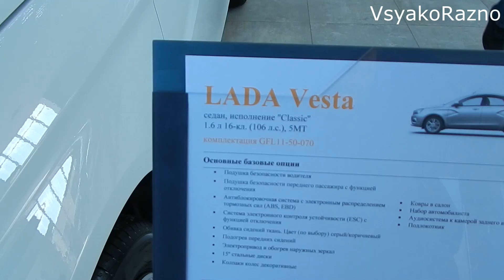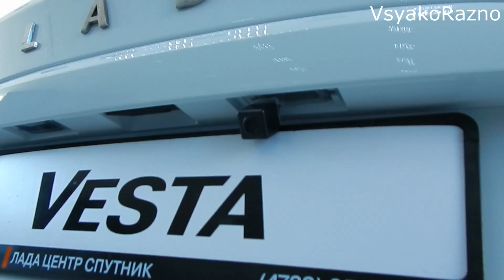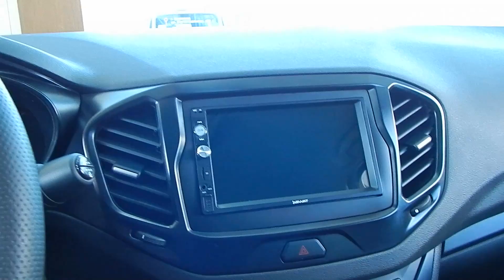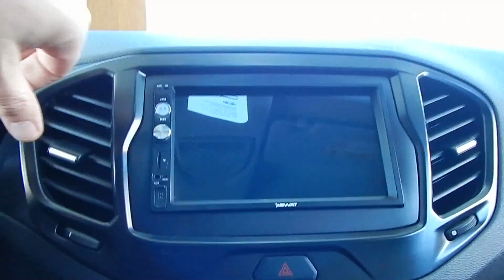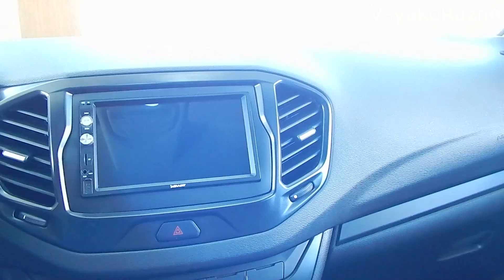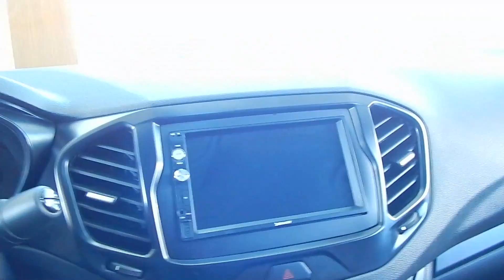LADA Vesta с допами за 655 000 ₽ это реально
второй канал -
VsyakoRazno Lite